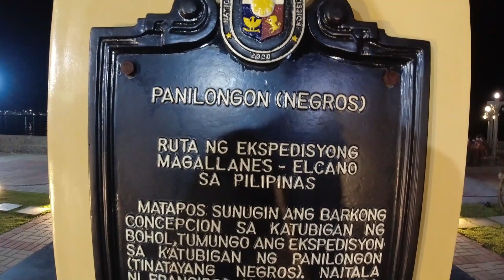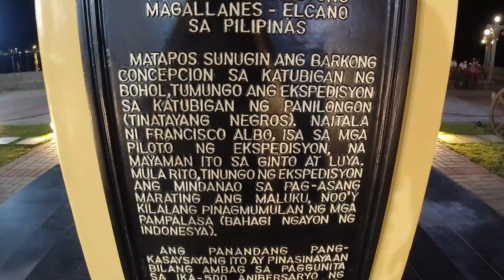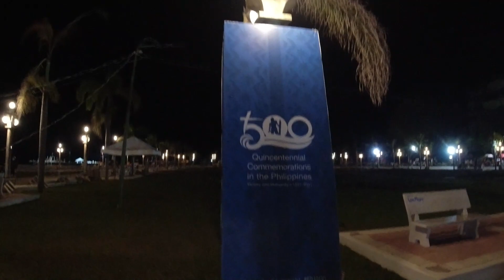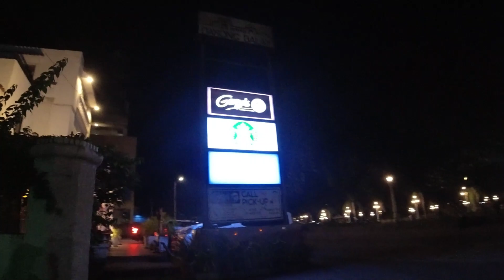Exploring the New Dumaguete Park @ the Boulevard 2021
Follow me guys on:
Instagram - Exploring with DJ Manny
Twitter - Exploring with DJ Manny
Facebook - Exploring with DJ Manny